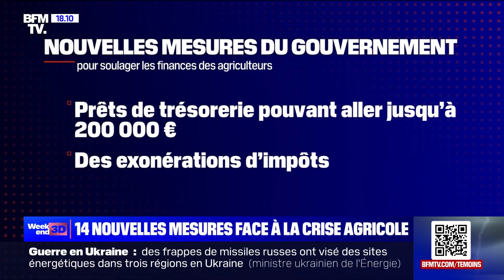Jamais dans l'opinion publique, dans le débat public, on a autant parlé d'agriculture | Marc Fesneau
Marc Fesneau, ministre de l'Agriculture et de la souverainté Alimentaire, sur le plateau de BFM TV le samedi 27 avril 2024 dans l'émission "Week-end 3D".

🔗 Pour en savoir plus, consultez l'article complet sur le site du MoDem